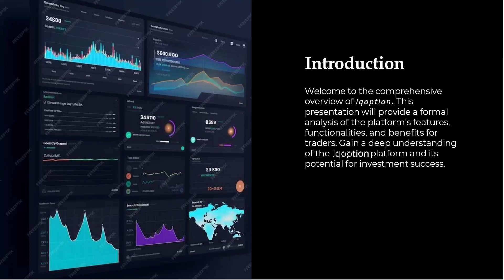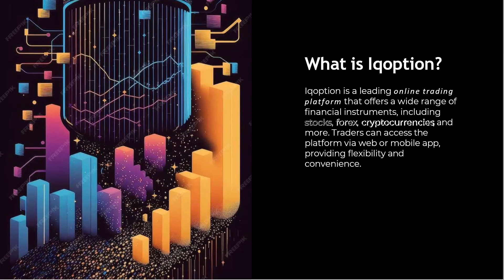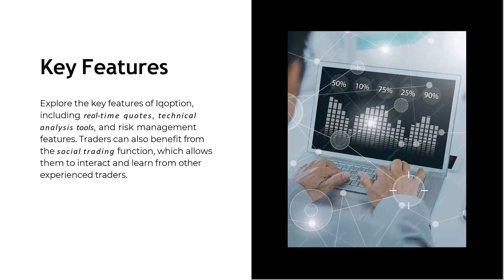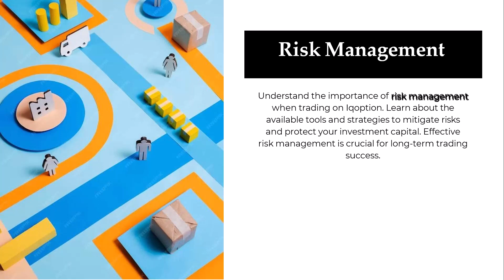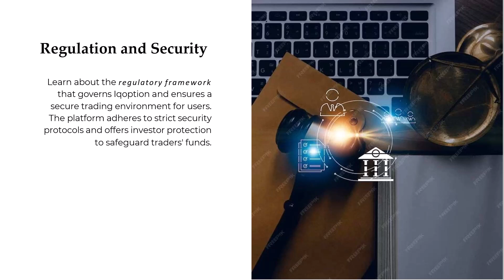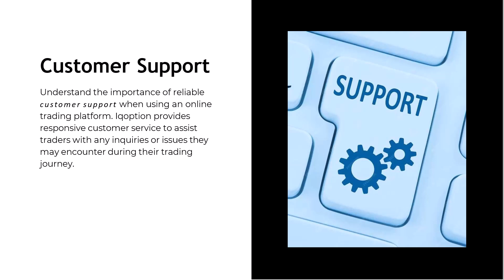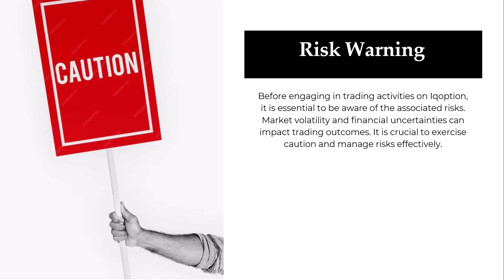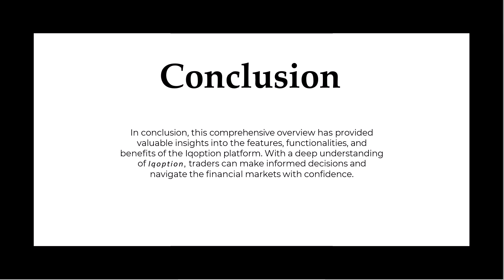📈 IQ OPTION SIDEE U SHAQEEYAA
Waa Maxay Iqoption ? Sideese U shaqeeyaa?